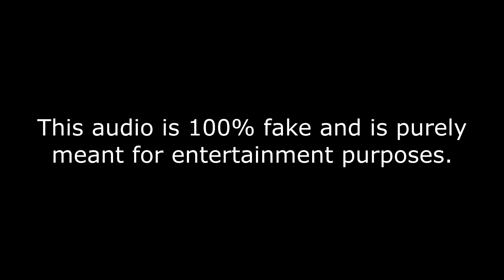AI Presidents debate Yoshi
AI Trump and Biden (+Obama and the Clintons) debate Yoshi's Island
AI Presidents Gaming
Credit to TheJadeFist for the suction joke
Thanks to ElevenLabs